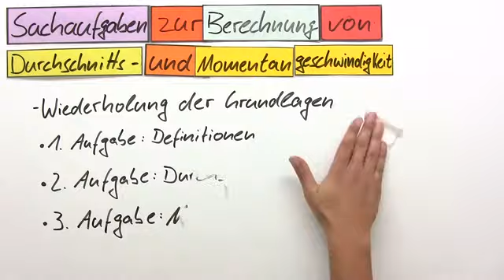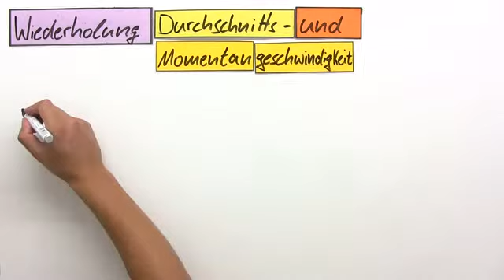Übungsaufgabe zur Durchschnittsgeschwindigkeit | Physik | Mechanik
In diesem Video lösen wir Sachaufgaben zur Durchschnitts- und Momentangeschwindigkeit. Wir zeigen euch, wie man die Momentangeschwindigkeiten zu bestimmten Zeitpunkten berechnet. Überdies lernt ihr, aus einem t-s-Diagramm die Durchschnittsgeschwindigkeit zu bestimmen.

Dieses Video zum Thema Durchschnittsgeschwindigkeit und Vergleich von Bewegungsformen gehört zu: Physik | Mechanik | Durchschnittsgeschwindigkeit und Vergleich von Bewegungsformen